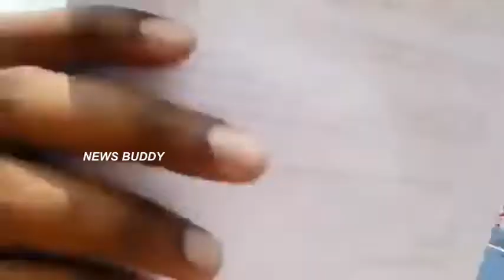Janasena Leaders Protest For People Problems | Janasena Elections Campaign 209 | News Buddy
Welcome to the Official YouTube channel of NEWS BUDDY. Catch all the latest News, Tollywood Gossips, Telugu Movie updates, Political News. NEWS BUDDY brings you all the exclusive and Latest Gossips of your Favorite actors, Unknown Facts, Rare Videos & photos collection, Tollywood Updates, Movie reviews, Gossips, Trailers, Latest Video Songs etc.

Stay updated with NEWS BUDDY For all you need.